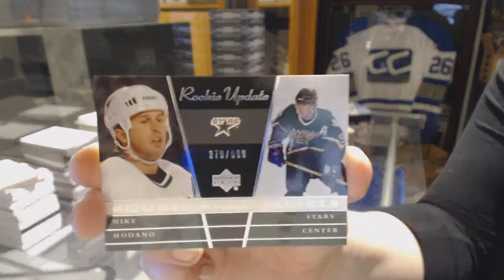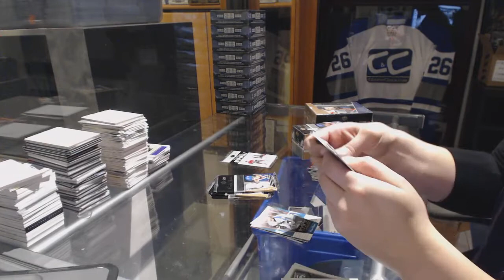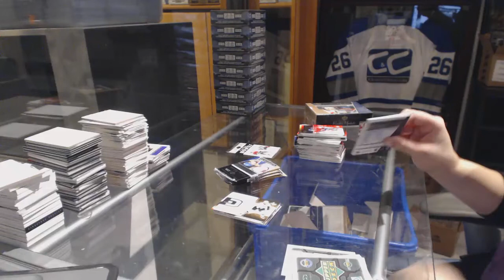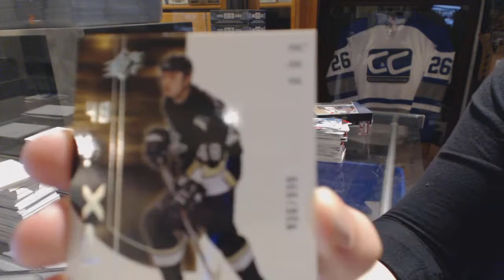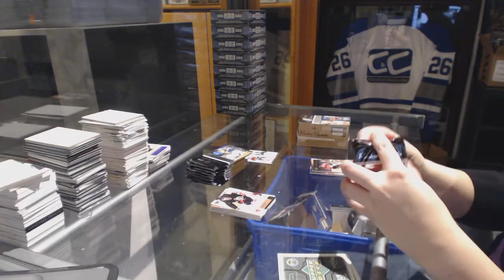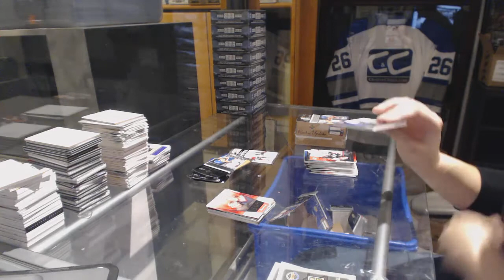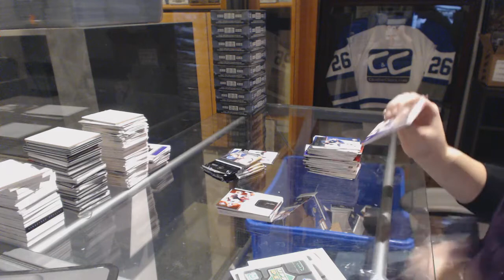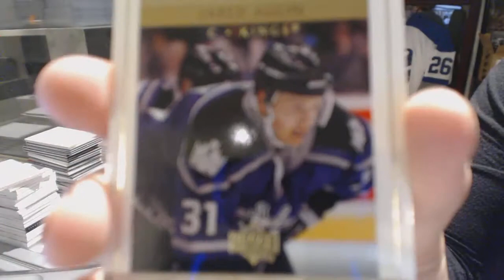Shaunsrookies 02-03 Upper Deck Rookie Update Hockey 2 Box Break